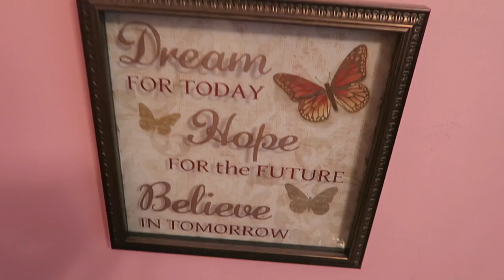Mini Room Tour!